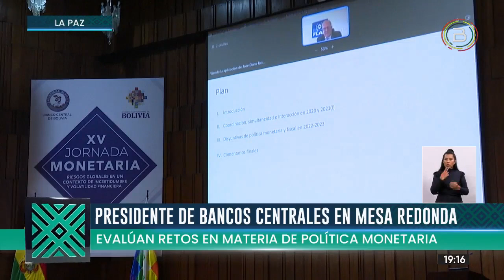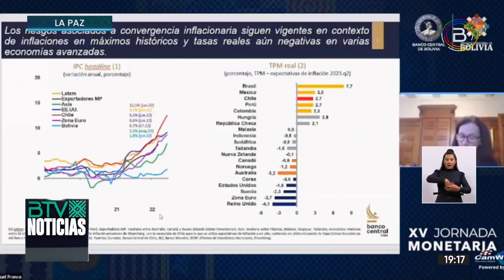PRESIDENTES DE BANCOS CENTRALES DE LA REGIÓN ANALIZAN LA POLÍTICA MONETARIA LATINOAMERICANA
Presidentes de bancos centrales de países de la región realizaron una evaluación del contexto económico, dificultades y retos en política monetaria latinoamericana, con motivo de la realización de la XV Jornada Monetaria.